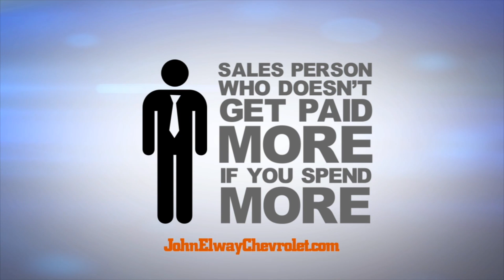Where do the Broncos need improvement?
Woody Paige, Les Shapiro and Mark Kiszla discuss the needs of the Denver Broncos on The Sports Show on June 29, 2015.